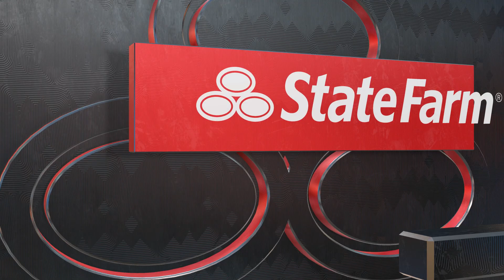NBA 2K24? GIANNIS VS LEBRON - BUCKS VS LAKERS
NBA
NBA Today
NBA Basketball
NBA Highlights
NBA Live Today
NBA2K23
NBA2K23 Gameplay
NBA2K23 PC
NBA2K23 XBOX
NBA 2K23
NBA Highlights
NBA Replay
Atlanta Hawks
Boston Celtics
Brooklyn Nets
Charlotte Hornets
Chicago Bulls
Cleveland Cavaliers
Dallas Mavericks
Denver Nuggets
Detroit Pistons
Golden State Warriors
Houston Rockets
Indiana Pacers
Memphis Grizzlies
Miami Heat
Milwaukee Bucks
Minnesota Timberwolves
Orlando Magic
Philadelphia 76ers
Phoenix Suns
Portland Trail Blazers
Sacramento Kings
San Antonio Spurs
Toronto Raptors
Utah Jazz
Washington Wizards
Seattle Supersonics
NBA Playoffs
NBA Finals
Game 1
Nuggets
Heat
Denver Nuggets
Miami Heat
Nuggets vs Heat
Heat vs Nuggets
Denver Nuggets vs Miami Heat
Miami Heat vs Denver Nuggets
Jimmy Butler
Nikola Jokic
Jamal Murray
Bam Adebayo